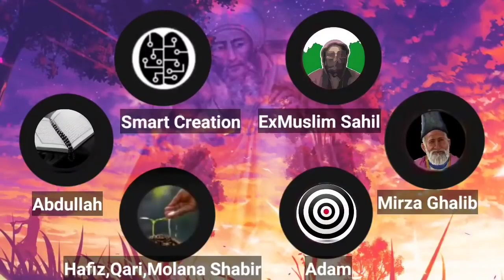EX MUSLIMS DEBATE IN HINDI, zannat me milengi gori gori hooren